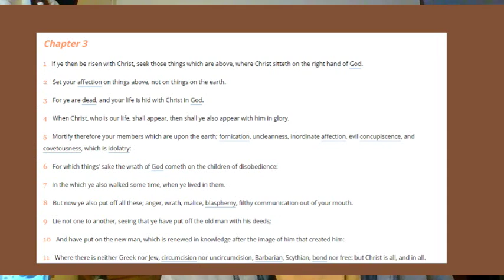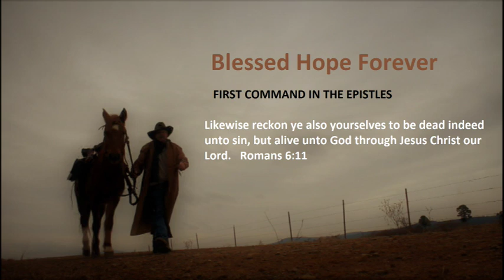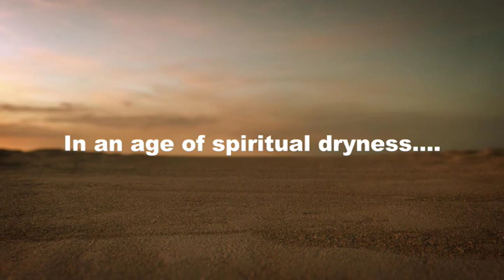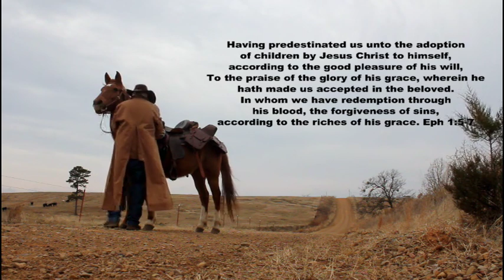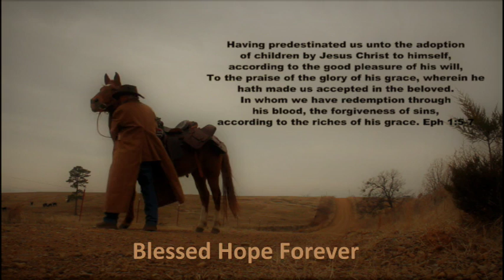Living As Who We Truly Are - Colossians 3:5-11 - Part 20